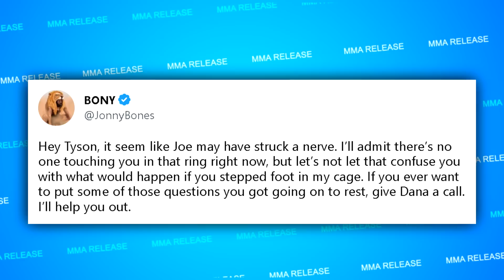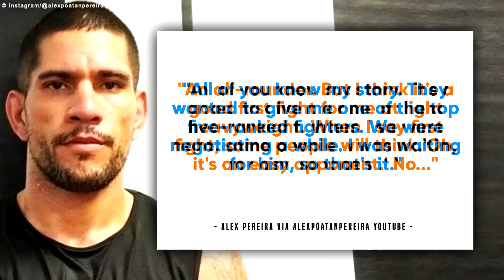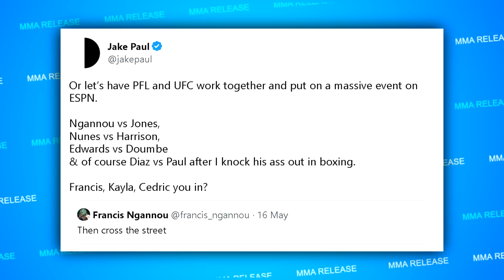Jon Jones SENDS WARNING to Tyson Fury! Tyson Fury RESPONDS BACK! Alex Pereira gives hones | MMA NEWS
Jon Jones SENDS WARNING to Tyson Fury! Tyson Fury RESPONDS BACK! Alex Pereira gives honest thoughts on Jan Blachowicz | MMA NEWS
👍 Please LIKE if you enjoyed this video.